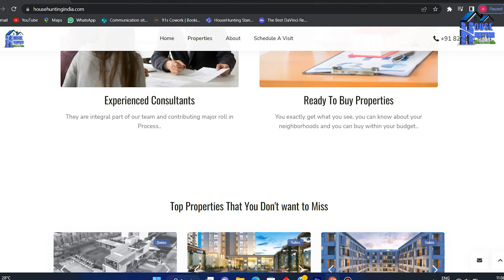Multy variant 2BHK Flat/Apartments Goel Ganaga Amber II Tathawade- Near Wakad Hinjewadi II Pune West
click here for 360degree visuals of same flat -

Why Home Buyers Trust Us?
With our years of experience in the real estate industry all our properties are pre-verified for quality to make sure we serve only the best to our extensive client base.

-Pre-Evaluated Properties
The inspection we do pre-posting the property is very precisely done with all microscopic notes (facts and figure)

-Providing valuable advice and consultancy including house visits services 7days a week.

-Experienced Consultants
They are integral part of our team and contributing major roll in Process..

Ready To Buy Properties
You exactly get what you see, you can know about your neighborhoods and you can buy within your budget..

HouseHunting India is built on a vision to provide a comprehensive set of information around a property for home buyers to make an informed decision. Buying a house is one of the biggest decisions that anyone ever makes, and our mission is to help you find the best one that you’ll not regret. With a team of field property agents, expert photographers and videographers equipped with advanced tools, marketers, interactive backend team and many real estate professionals we tend to provide a 360 degree view of the best properties in best localities India. We not only give you a tour of the property but also brief you about the surroundings of the location so you get to know how it is to live in the neighborhood along with the future shortcomings and benefits.

We help you find your dream homes with detailed information that matters to you.

Builder- Goel Ganga Developments
Project Architect
Project Address- Ashok Nagar, Tathawade, Pune, Maharashtra 411033
Landmark- behind Dcathlon
PassCode

Project Area- 6.5 Acere
Number of buildings - 9 towers
Project Type 2bhk ,2.5 bhk & 2bhk Terrace Flate
Project Features

Possession Date june 2025,

Bank Loan Option Bank Loans Are Available

Number of floor  13 floor

Number of Lifts 3 lifts

Vastu Compliance

Nearby Facilities

Ginger hotel 1 km

 Vision Mall 1 km

 Dmart  1 km

 Xion mall 1 km

Inox Theatre 900 meter

Pulse hospital 1 km                                                                                                                                         Aditya Birla Memorial hospital 1 km.

 Lifepoint Multispecialty Hospital 1 km

Life Line Hospital  1 km
Room Type 2bhk

Build Up Area

Brand 1 Price 606 Sqft Start from 63.52 Lakhs

Brand 2 Price  653 Sqft Start from 67.75 Lakhs

Brand 3 price 765 Sqft Start from 78.33 Lakhs

Brand 4 Price  790 Sqft Start from 80.64 Lakhs

Project USP 1 : RCC Structure Designed with Earthquake Resistant Frame.

2: Rainwater Harvesting

3. 1 cover parking

4. Plus 1 visitors parking

5. Jaguar Bathroom Fitting

Carpet Area 606 Sqft, 653 sqft, 765 sqft, 790 Sqft

Number of Bedrooms 2 bedrooms

Living Room- Living + Dining 1

Study  Room 0

Number of Washroom-2 Washrooms

kitchen-1

 Balcony-1

Dry Balcony-1

Pooja Area 0

Garden for Flat

Car Parking 1 cover car parking & plus 1 visitors car parking

Bathroom Fitting  Jaguar bathroom Fitting

Price

Amenities

Swimming Pool

Gym

Children's Playground Area

Chit Chat Area

Common Function Hall

Box Cricket Net

Etc.